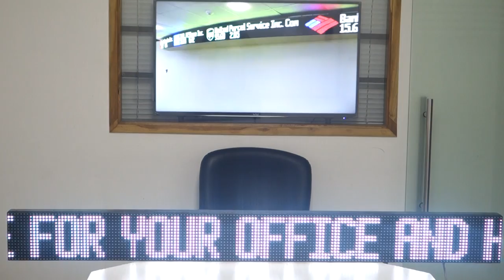Led Ticker tape for stocks and equities with commodities with custom message enabled